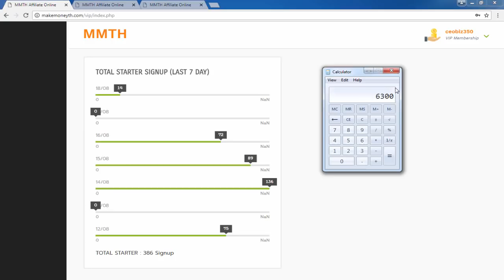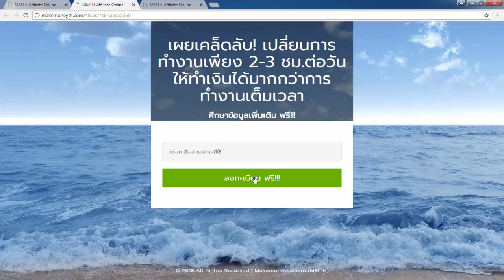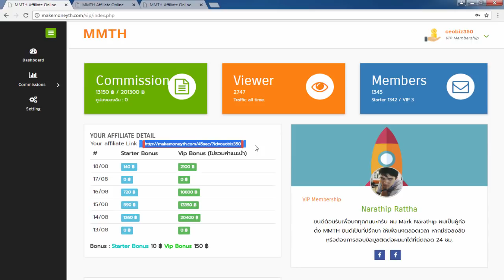รีวิวทำงานออนไลน์ 1 วัน 6300 บาท - สมัครศึกษาข้อมูลเพิ่มเติม ฟรี!!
MakemoneyTH คืออะไร??